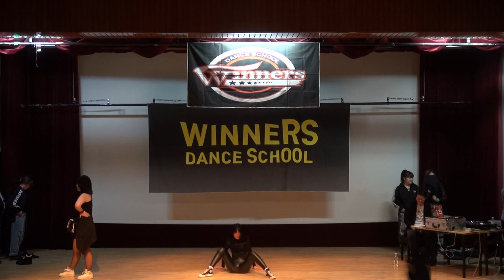winners dance school girl's hiphop party vol.1 - 신촌 & 강남 걸스 힙합 초급 (은화쌤반)